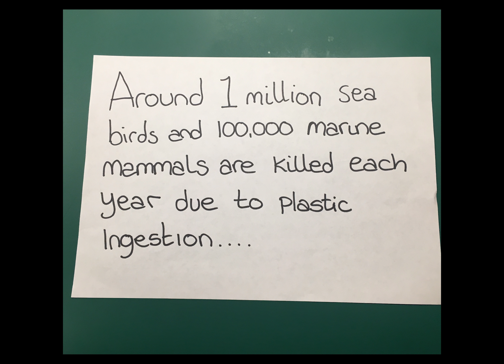Rachel Coleman 30 sec video idea